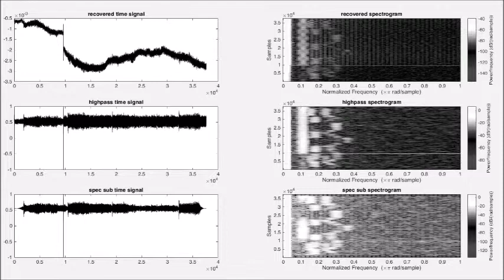Snooper: Extraction of Sound from Micro Motion in Videos